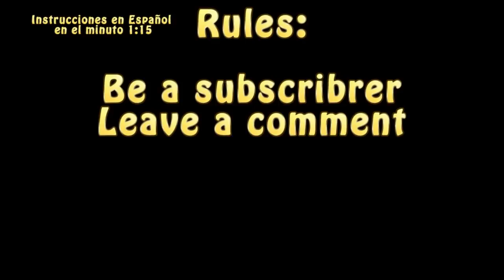Giveaway!! Concurso (this giveaway is now Closed) Cerrado!!!!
All items were bought with my money, this video is not sponsored...
International giveaway, so you can enter no matter where you live.

Los premios fueron comprados con mi dinero, este video no esta patrozinado.
Reglas: Ser subscriptor, dejar un comentario en este video
El concurso es internacional asi que no importa donde vivas, puedes entrar...
Concurso abierto del 31 de Julio al 10 de Agosto